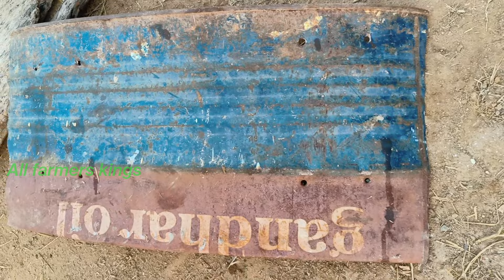పనికి రాని డ్రమ్ తో బెడ్ మేకర్ తయారు చేశాను!!